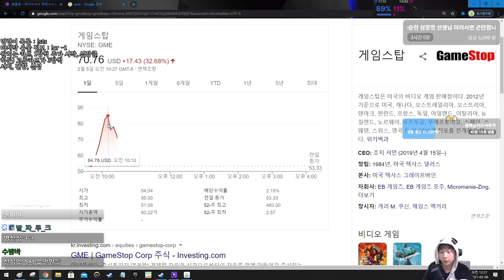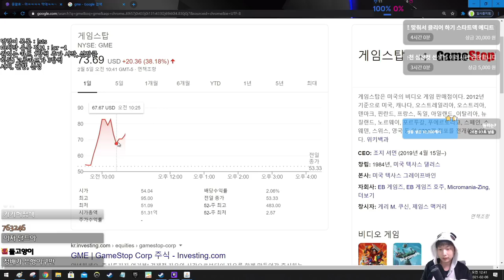근데 왜 신성이 세 개죠 {Slay the Spire} {슬레이 더 스파이어}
이건...